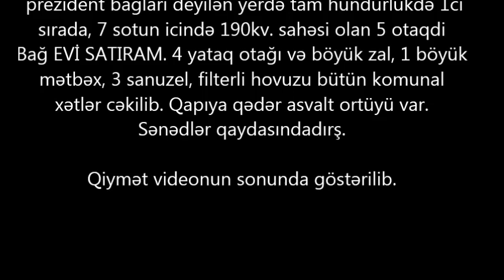NOVXANİDA COX TECİLİ VİLLA SATİİR/Недвижимость в Баку / عقارات في باكو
+ 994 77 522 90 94 Bakıdakı lüks mənzillərin, evlərin, torpaq sahələrinin və kommersiya daşınmaz əmlaklarının satın alınmasına, satılmasına, icarəyə götürülməsinə və icarəyə verilməsinə kömək edəcəyik|Поможем купить - продать, сдать снять элитные квартиры, дома, земельные участки и коммерческую недвижимость в Баку.

ev elanlari
son kiraye ev elanlari
dasinmaz emlak
 alqi satqisi
Menziller
kiraye evler
dasinmaz emlak alq? satq?s?
yeni emlak
ev sekilleri
ev satilir
ev satiram
ev elanlari
menziller
menzil almaq
menzillerin satisi
menzillerin alqi satqisi
MENZILLERIN TEMIRI
bina az yasamal
emlak az
emlak bazasi
emlak saytlari
emlak bazari
emlak elanlari
emlak alqi satqisi
emlak sayti
obyekt arenda
obyekt
obyektler
obyekt satisi
obyektelerin icaresi
satiram az
satiram
xirdalanda villa
ev elanlari
masazirda evler,
masazirda torpaq,
masazirda ev,
masazirda oteller,
masazirda torpaq sahesi,
masazirda villa
xirdalanda evler,
xirdalanda ev,

obyekt satisi
obyektelerin icaresi
satiram az
satiram
продается дом
1 комнатные квартиры в баку
предлагается квартиры
badamdarda evler
bahali evler
suvalanda evler
1 غرفة نوم فيلا / بيت للبيع في دبي لاند
2 غرفة نوم فيلا / بيت للبيع في دبي لاند
3 غرفة نوم فيلا / بيت للبيع في دبي لاند
4 غرفة نوم فيلا / بيت للبيع في دبي لاند
مناطق مجاورة
1 غرفة نوم فيلا / بيت للبيع في دبي
2 غرفة نوم فيلا / بيت للبيع في دبي
3 غرفة نوم فيلا / بيت للبيع في دبي
4 غرفة نوم فيلا / بيت للبيع في دبي